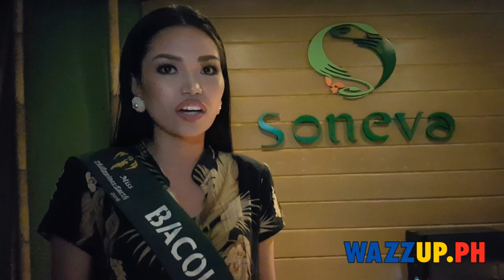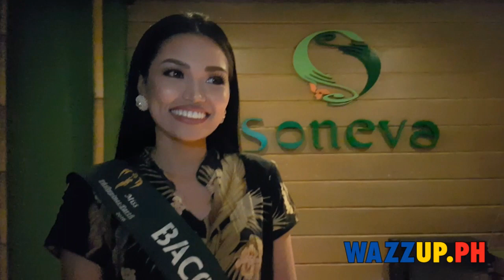Miss Earth Philippines 2016 Bacolod City Vallerie Joy Jereza Q & A Interview at Soneva Spa Visit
Miss Earth Philippines 2016 Bacolod City Vallerie Joy Jereza Interview at Soneva Spa Visit.